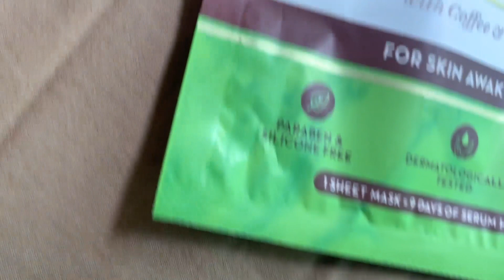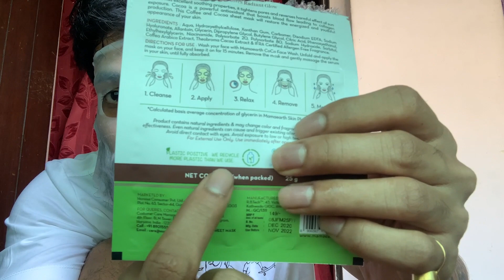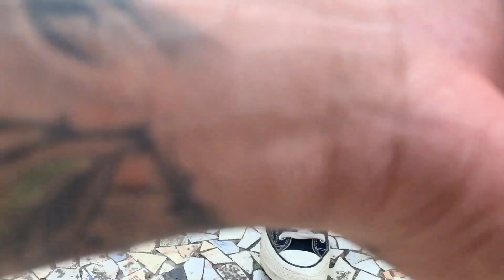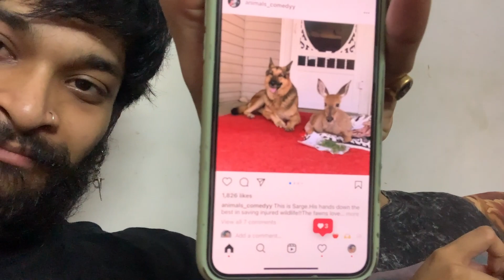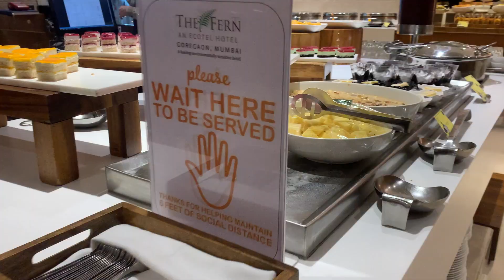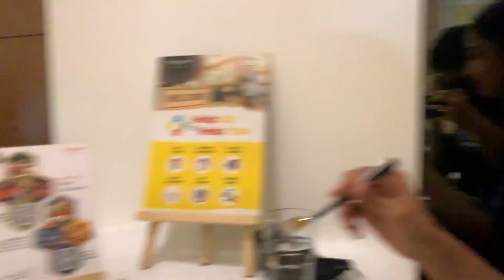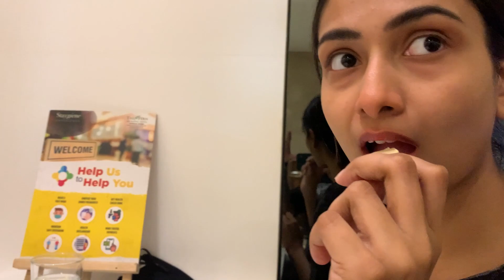क se CROSSED 10 MILLION VIEWS ON YOUTUBE!! | 239th Vlog | Hectik | Mumbai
Hi Guys! Today I am going to review Mamaearth’s Coco Sheet Mask.
Kick off your shoes, get comfortable, and reward your skin with an indulgent and hydrating sheet mask, much like a relaxing day at the spa! It’s easy to use, convenient and will unmask thoroughly refreshed and glowing skin in minutes. The CoCo Sheet Mask is super effective as each one comes packed with nine days of serum hydration, making your skin supple and softer in just 15 minutes. Mamaearth CoCo Bamboo Sheet Mask is crafted with the goodness of Coffee and Cocoa that are loaded with antioxidants and have excellent soothing properties. These together fight free radical damage, restoring and energizing your skin.

Ria’s Channel Link : I have pinned the link in my comment section 🥺 since it wasn’t working here!